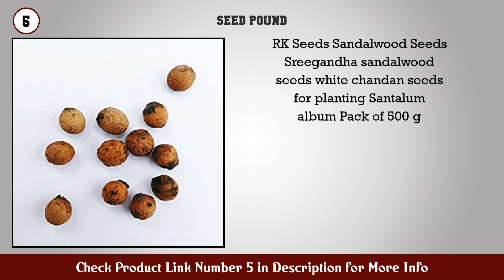Top 10 Seed Pound to buy in India 2021 | Best Seed Pound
Seed Pound to buy in India

Find the links below to buy these products:

1. BMVPure Natural Poppy Seeds (Posto Khus Khus) 1 Kg

2. RK Seeds Sandalwood Seeds Sreegandha sandalwood se...

3. Sorich Organics Flax Seeds Fibre and Omega 3 Rich...

4. RK seeds Eucalyptus Hybrid Seed Pack of 50 g

5. RK Seeds Sandalwood Seeds Sreegandha sandalwood se...

6. RK Seeds Australian Teak Seeds (Acacia mangium Tre...

7. RK Seeds Australian Teak Seeds (Acacia mangium Tre...

8. Creative Farmer All Season Seeds Combo Tree Seeds...

9. Seed to Plant Level 2 (National Geographic Readers...

10. Kraft Seeds Gate Garden 7 inch 18cm Plastic Flower...

Content of this Video:
10 best products to buy Seed Pound India

Top rated Seed Pound in India